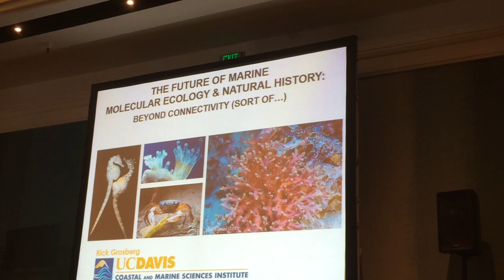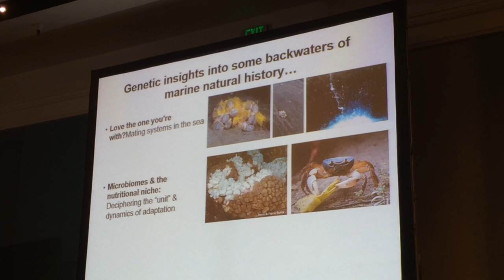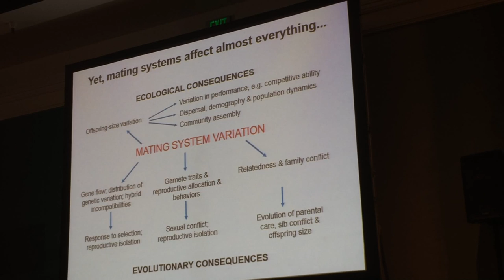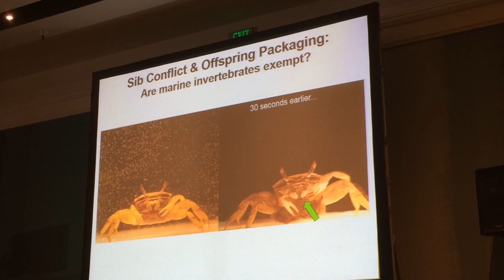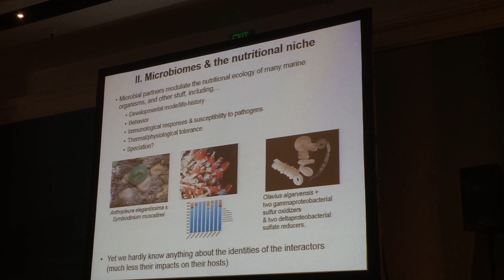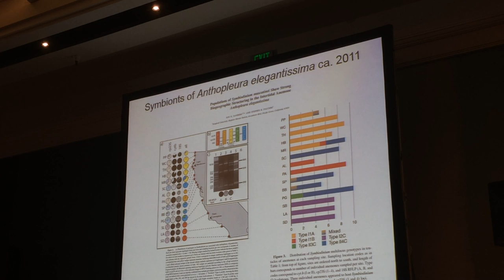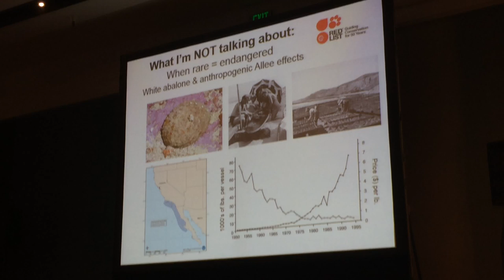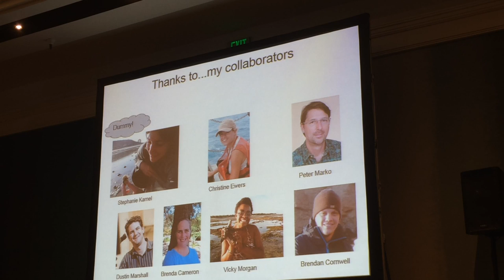Grosberg Genetics & Natural History WSN 2016